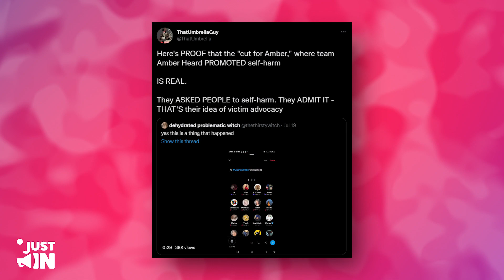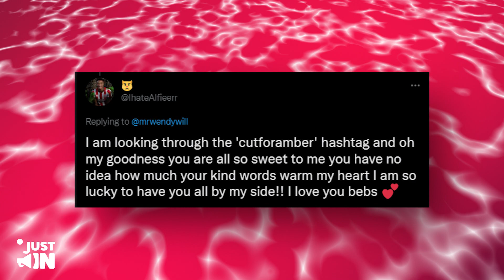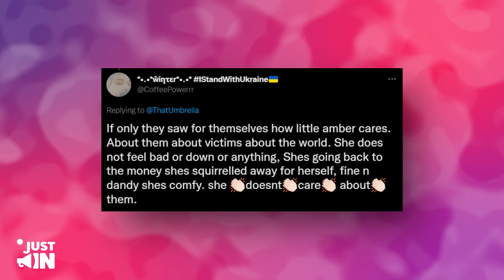New Disgusting Clip PROVES Amber PROMOTING Self Harm To TEENS!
New Disgusting Clip PROOFS Amber PROMOTING Self Harm!
A disturbing trend has emerged on Twitter under the ‘Cut For Amber’ hashtag where netizens are posting images of themselves doing messed up stuff. According to them they want to show Amber that they love her, they are willing to go that far.